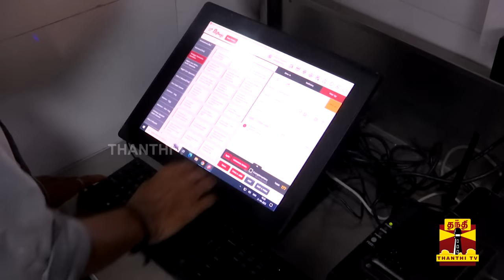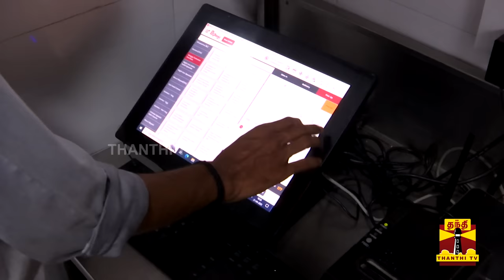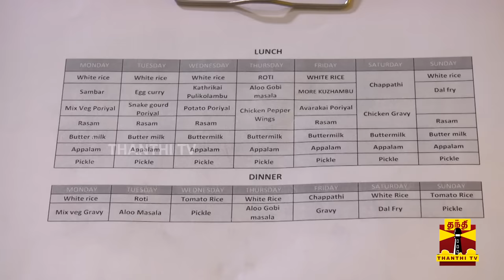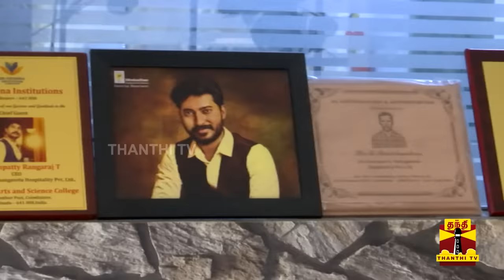SWIGGY.. ZOMATOவில் அதிரடி காட்டும் நடிகர்.. ஒரே நேரத்தில் ஒரு லட்சம் பேருக்கா..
SWIGGY.. ZOMATOவில் அதிரடி காட்டும் நடிகர்.. ஒரே நேரத்தில் ஒரு லட்சம் பேருக்கா.. ACTOR TO BUSINESS BEAST | INSPIRING MADHAMPATTY RANGARAJ